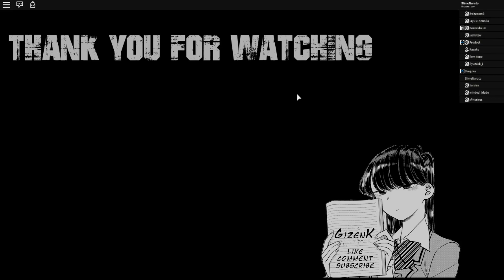Update Ultimate is a mess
The current state of RL is complete GARBAGE.

Discord: GizenK#9870 hit me up if you have any inquiries, feedback, wanna be friends or even trash talk!

"YOU'RE TRAAAAASH. FIX THE GAAAME. IT SUCKS. PLAYING. THIS. SHIT. AND IM FUGGIN' ADDICTED. SO I CAN'T QUIT." -- The God, Tyler1